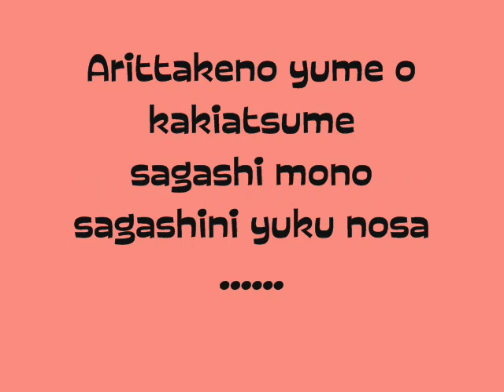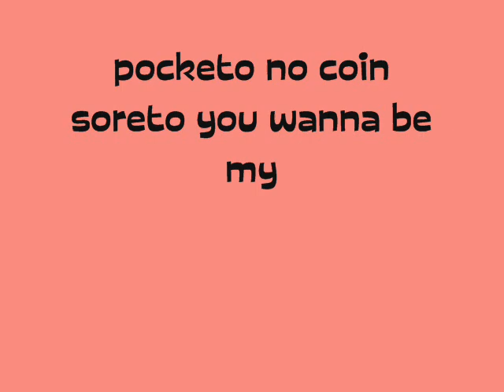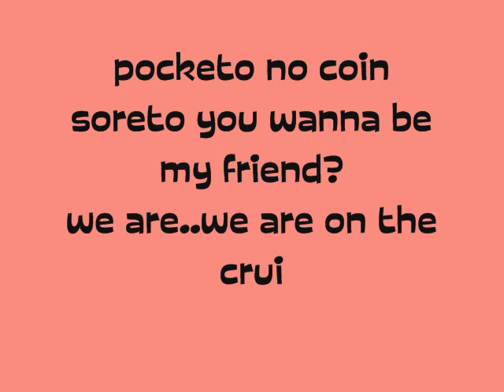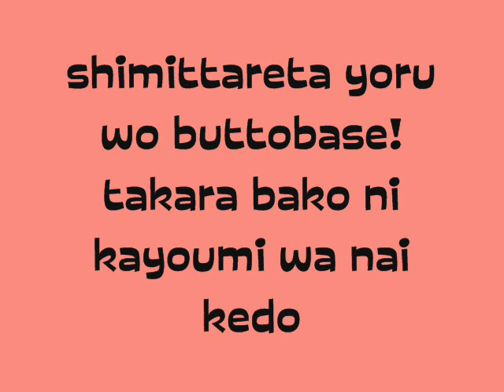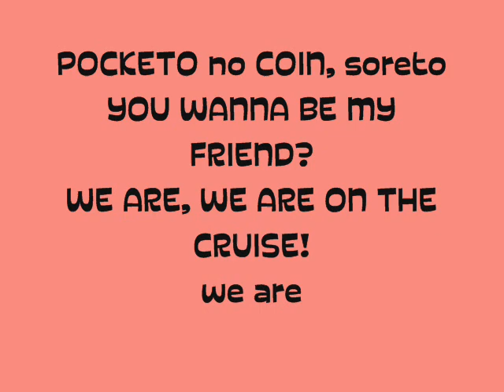one piece - we are strawhat version.wmv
we are by cast of strawhat pirate ( 9 members)